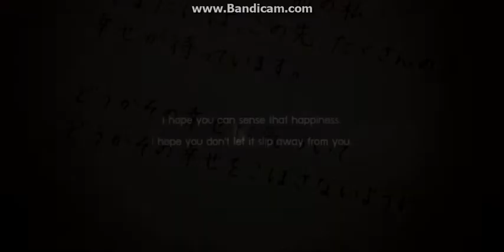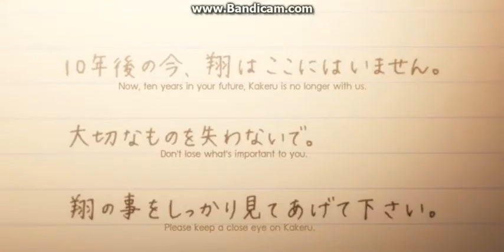amv We Don't Talk Anymore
amv like !